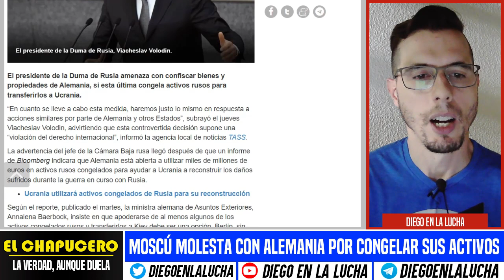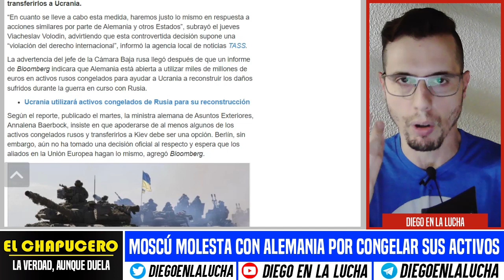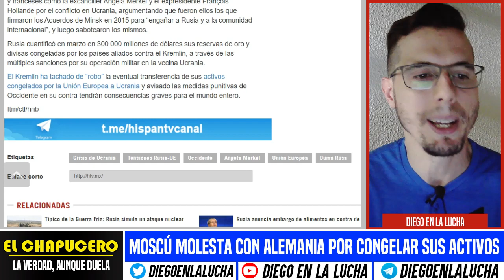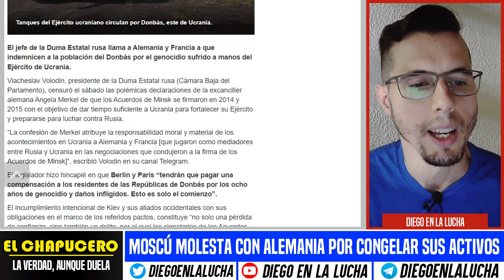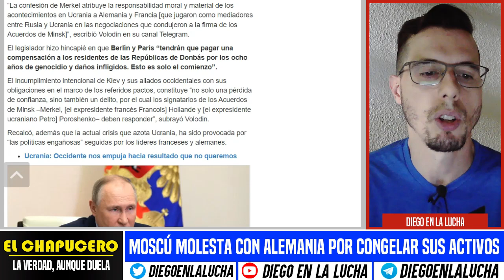PUTIN TRUENA VS ALEMANES POR CONGELAR CUENTAS! EXPROPIARÍA INVERSIONES ALEMANAS EN RUSIA